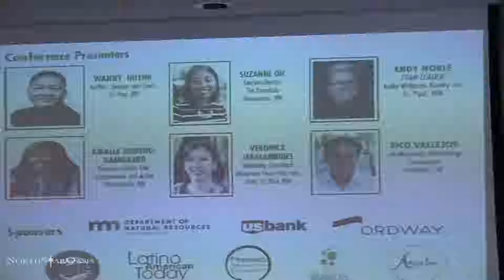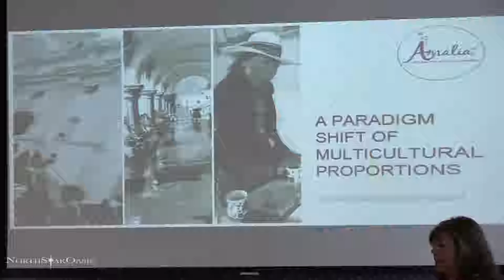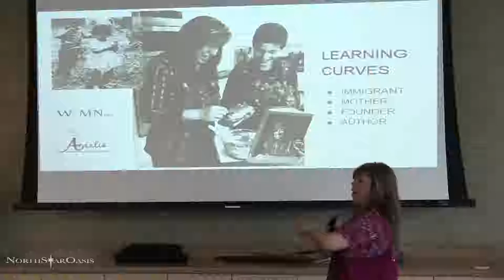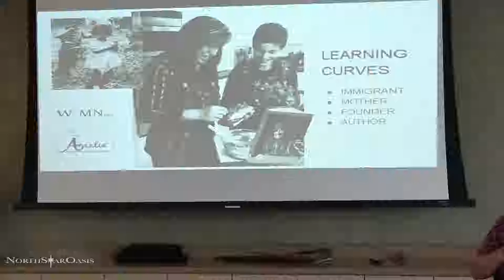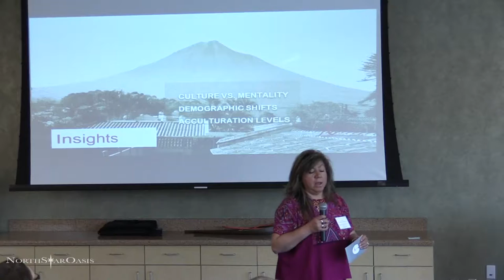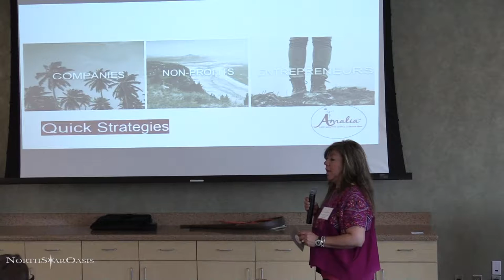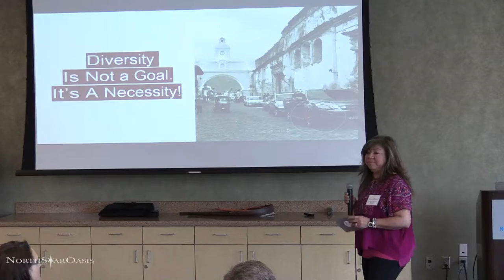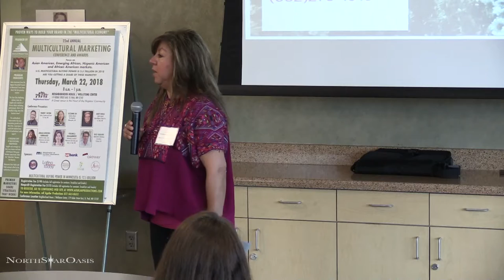Amalia Morenno-Damgaard , Business Leader, Chef, Entrepreneur and Author